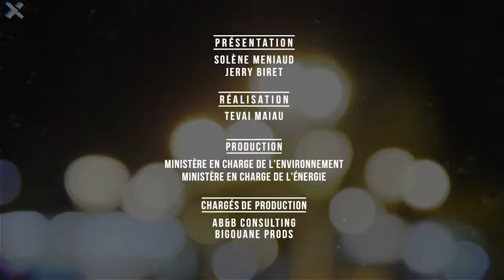JTV S03E05 Il ne se passe rien sur le Fenua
D'après une idée bien ancrée, il ne se passe jamais rien sur le Fenua, en tout cas rien concernant la protection de l'environnement.
Dans cet épisode du JT Vert, Solène et Jerry essaierons de démontrer qu'au contraire il existe de nombreux événements consacrés à la protection de l'environnement.
Ce sont des événements festifs, informatifs ou encore des actions concrètes menées contre les déchets, et associations, particuliers, entreprises et secteur public se mobilisent en faveur d’un développement durable du Fenua.
Le mois de mars dernier a été particulièrement riche en événements. Découvrez tout cela dans le JT Vert.